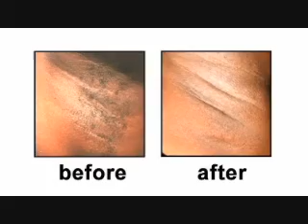Dr. David Friedman Discusses the LightPod Neo 1064nm Laser by Aerolase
Dr. David Friedman discusses the LightPod Neo Nd:YAG 1064nm aesthetic laser at his own practice.  He highlights the efficacy, affordability, versatility and mobility of such a powerful medical and aesthetic laser.